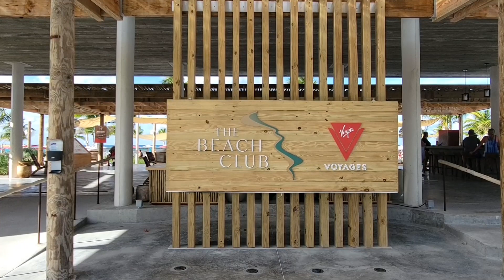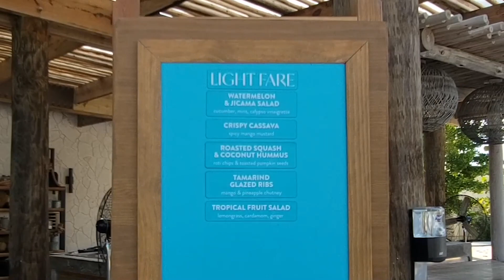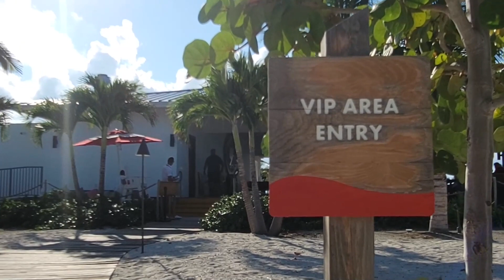The Beach Club at Bimini, Virgin Voyages' Private Destination - Tour & Full Review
The Beach Club at Bimini is a resort-style destination in the Bahamas with soft and beautiful beaches, nice pools, and great food.  When Virgin Voyages is in port, it becomes a specialized and exclusive destination only for Virgin sailors, and takes on some qualities and very much make it feel like a continuation of the shipboard experience.  On this tour, we discuss the amenities, logistics, activities, and what we love and don't.

If you're thinking about booking a different cruise, resort stay, theme park visit, or any other vacation, help us and travel smarter by getting help from TouringPlans Travel

🔗 Relevant Links 🔗

0:00 INTRODUCTION
1:10 GETTING THERE
1:29 ENTRANCE
2:21 LOCKERS & CHANGING AREA
2:45 SEATING & WALKING AROUND THE POOL
3:20 POOLSIDE
5:04 THE BEACH
6:52 WE RUN THIS BEACH
7:27 FOOD/DINING AT BIMINI BEACH CLUB
8:37 HAMMOCKS
9:20 EVENINGS AT BIMINI BEACH CLUB